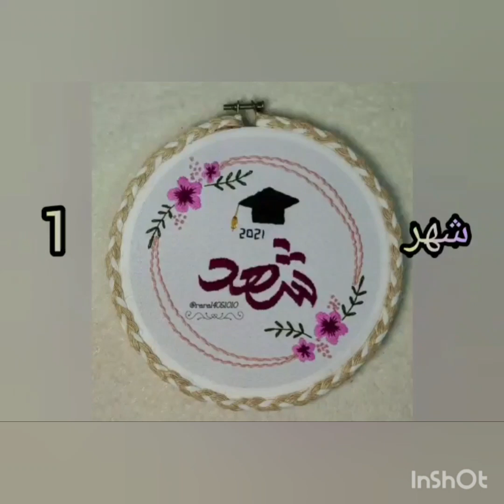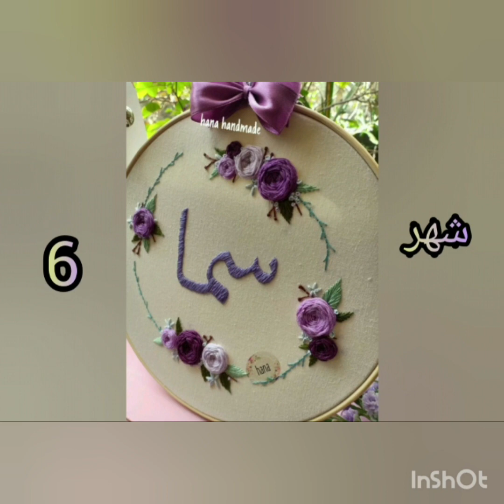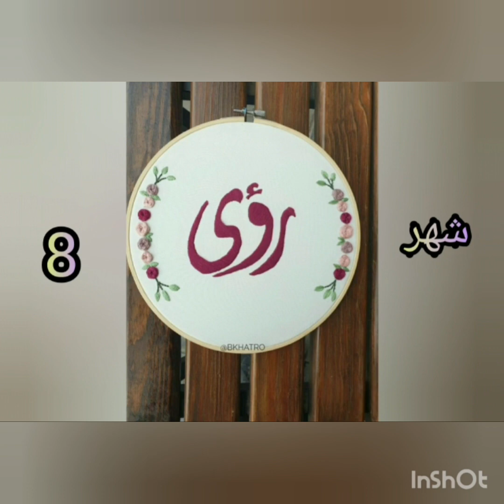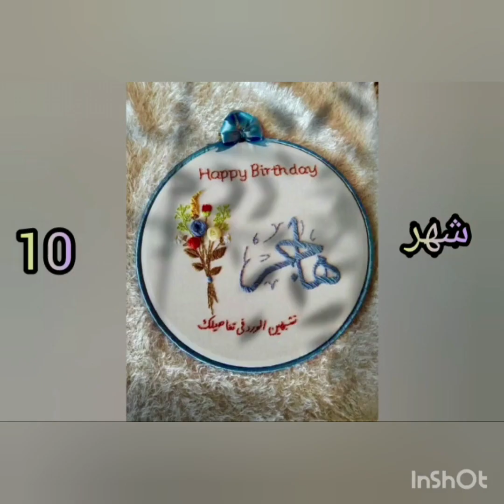اسمك حسب شهر ميلادك للبنات ( الجزء الثالث ) 💕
هاي حبايب قلبي بتمنى منكن تشتركو في القناة وتحطولي لايكات كتير و لا تنسوا تكتبو تعليق على هاد الفديو وبس  بحبكم كتير ❤